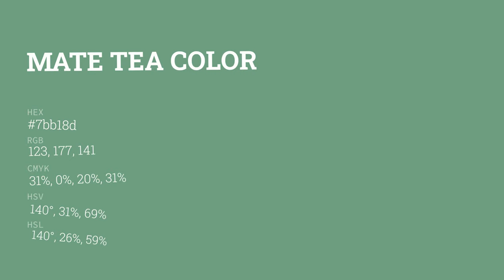Mate Tea color 7bb18d hex color - Green color - Warm color 7bb18d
What color is Mate Tea ? 7bb18d hex color - Green color - Warm color 7bb18d

Hex 7bb18d Color Code is also known as Mate Tea color.

Hex 7bb18d Color code in RGB color code model is created after adding 48.24% red color, 69.41% green color and 55.29% blue color.
Hex 7bb18d Color code in CMYK color (process color) code model is generated after subtraction of 30% cyan, 0% magenta, 20% yellow and 30% black.